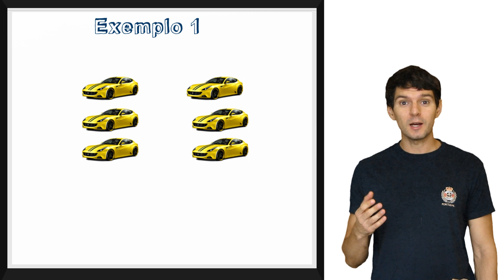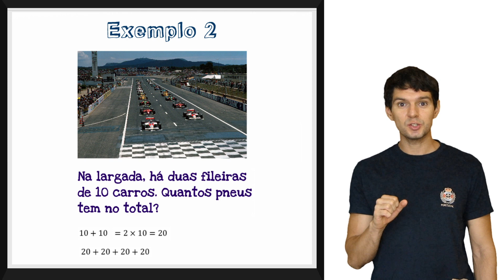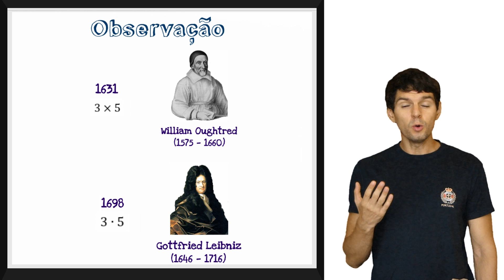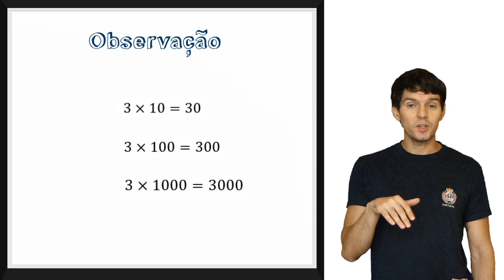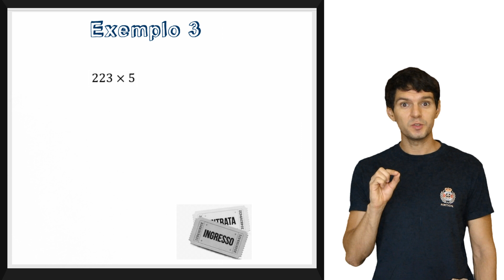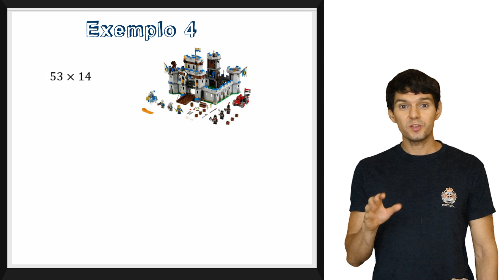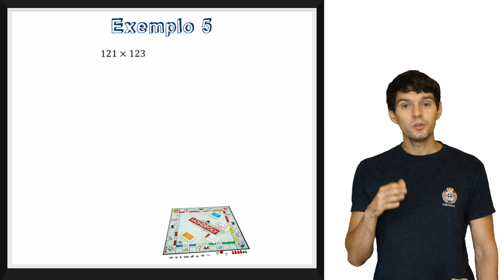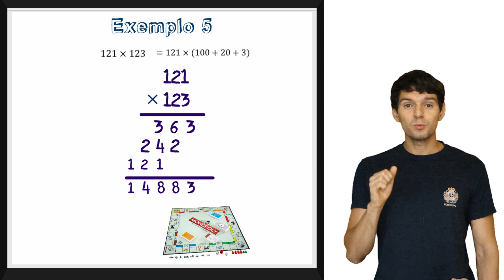SEXTO ANO - Multiplicação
Os conceitos de fator e produto. O algoritmo da multiplicação com números naturais.